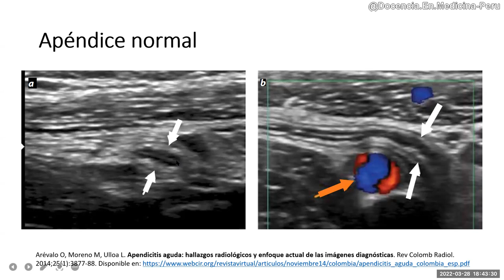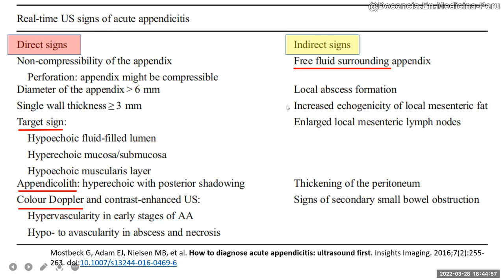Apendicitis 8: Signos directos e indirectos en ecografía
Ver en:
Mostbeck G, Adam EJ, Nielsen MB, et al. How to diagnose acute appendicitis: ultrasound first. Insights Imaging. 2016;7(2):255-263. doi:10.1007/s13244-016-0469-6